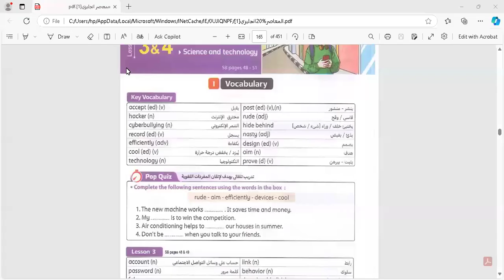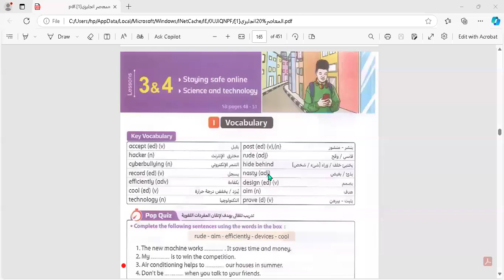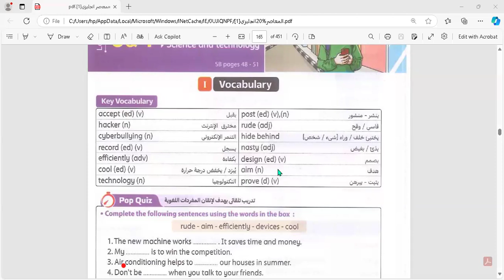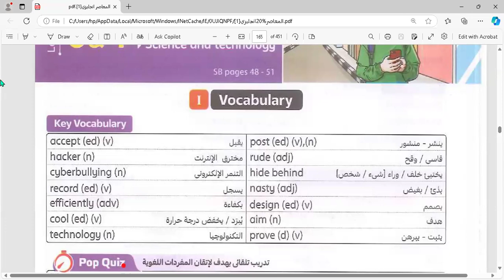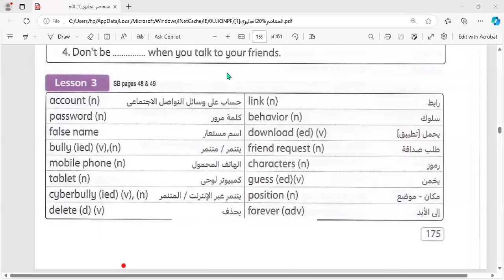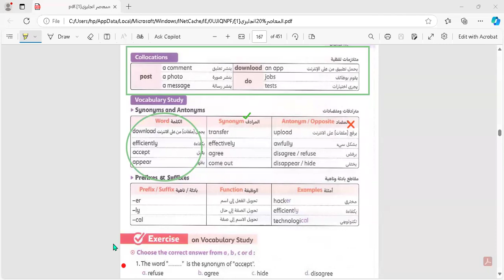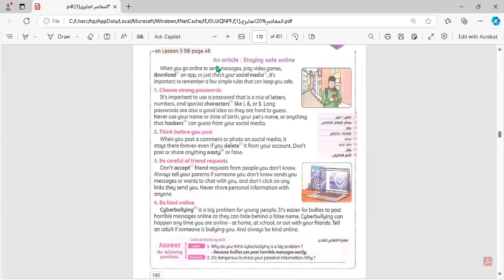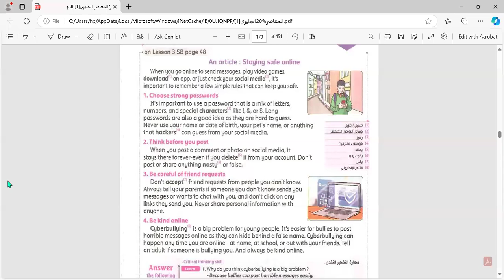شرح unit 4 lesson 3 and 4 | لغة انجليزية | الصف الأول الإعدادي | مس أمنية حسين